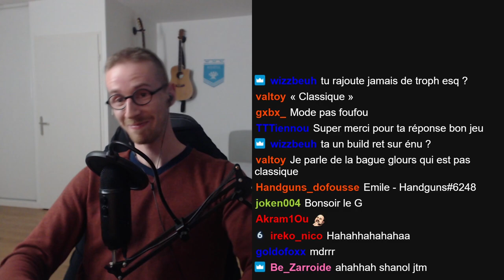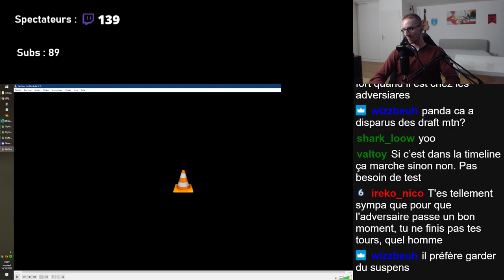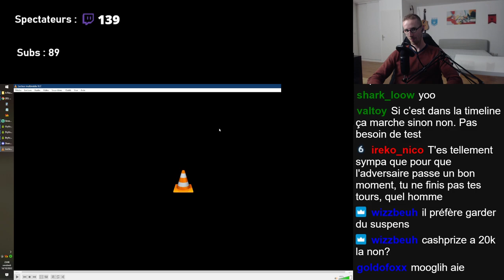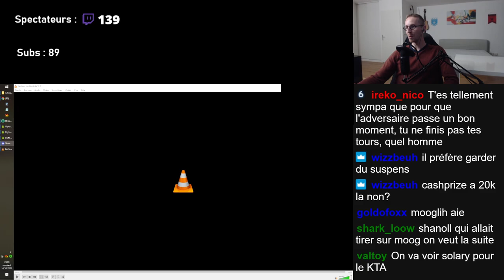OSAMODAS TERRE AIR + ECAFLIP TERRE + ENUTROF FEU - DRAFT - KTA - 14/10/2022 - Gryfox [DOFUS]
00:00 Draft
03:14 Équipements
04:01 Match
18:06 Analyse